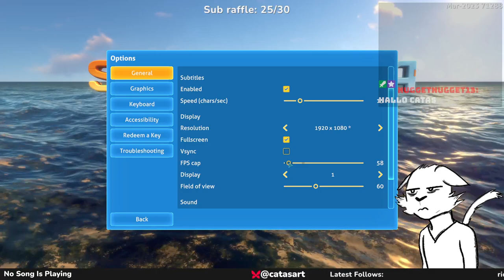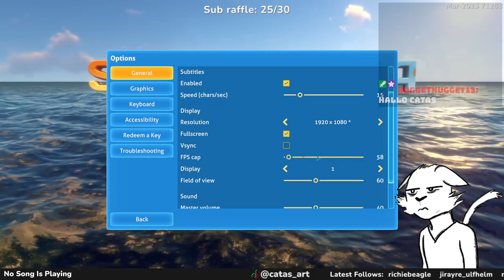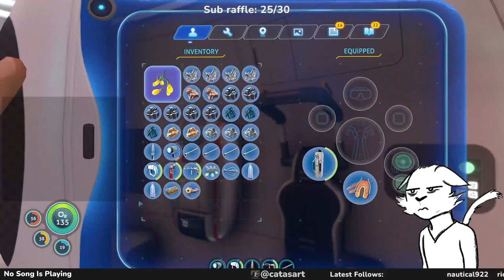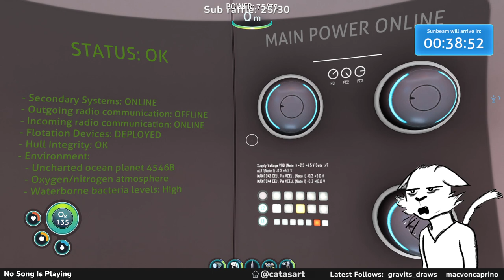VOD 13.05.23 water and fishies and cool corral things First time playing subnautica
Live Stream music is muted for copyright reasons